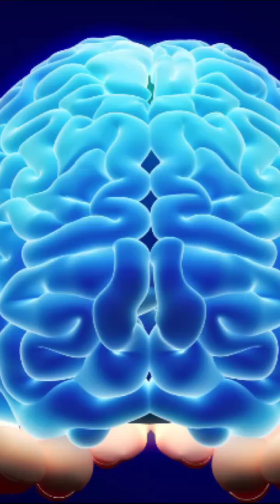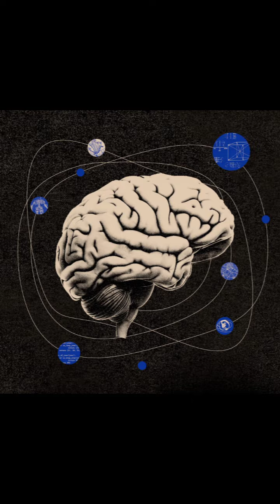mind blowing power #शॉर्ट्स